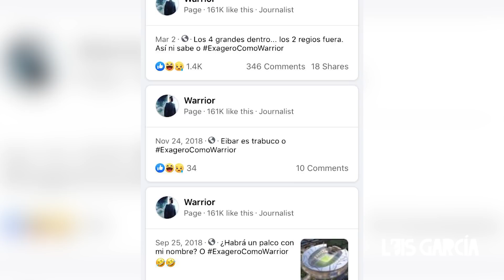Carlos Guerrero, el Warrior en mi nueva sección: ‘La cámara del Dr. García’. 👨🏼‍🦲🎥💥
Una más, en esta ocasión con mi querido y amado ‘Warrior’ desde el Estadio Akron. Comparte anécdotas y algunos reclamos. No mamar!! Pásenle carajo!!